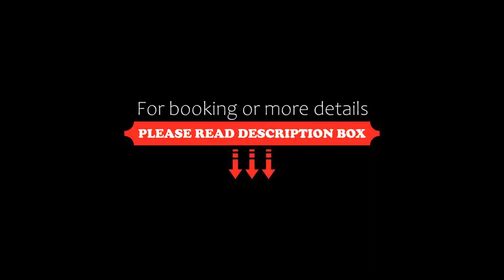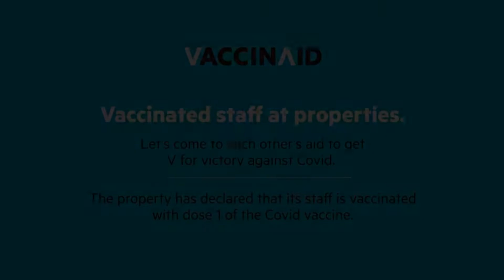Vaccinated Staff- OYO 966 Hotel Sallow International, Amritsar, India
About Property:
Featuring a garden and a terrace, Vaccinated Staff- OYO 966 Hotel Sallow International is set in Amritsar, 2.4 km from Golden Temple and 1.8 km from Durgiana Temple. This 3-star hotel offers a 24-hour front desk and room service. The property is 2 km from Jallianwala Bagh and 2.4 km from The Celebration Mall.
The units come with air conditioning, a TV with cable channels, a fridge, a coffee machine...
Property Type: Hotel
Address: 620, K-24m, In Front of Bus Stand (Exit Gate), 143001 Amritsar, India
Searching For
1. Vaccinated Staff- OYO 966 Hotel Sallow International - Amritsar - India
2. Vaccinated Staff- OYO 966 Hotel Sallow International - Amritsar - India Address
3. Vaccinated Staff- OYO 966 Hotel Sallow International - Amritsar - India Rooms
4. Vaccinated Staff- OYO 966 Hotel Sallow International - Amritsar - India Amenities
5. Vaccinated Staff- OYO 966 Hotel Sallow International - Amritsar - India Offers and Deals
Audio Credit:
Track Title: Blank Slate
Artist: VYEN